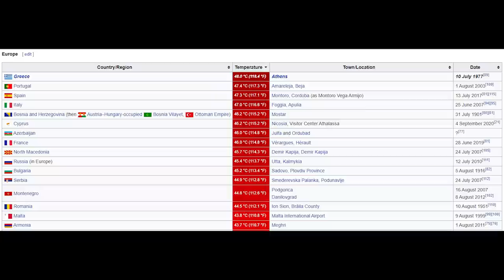I BROKE EU4 by playing as Athens...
Athens. EU4 Athens. Have you ever played as Athens in EU4? No? Believe me, there are barely any EU4 guides or eu4 tutorials on how to beat the Ottomans... or even the Byzantines in EU4? Have I said EU4 too much? Anyway, in this video, watch me BREAK EU4 by the very simple act of playing as Athens - things get really strange, was genuinely tempted to post on r/eu4 (the EU4 subreddit).

In any case, remember, this is I BROKE EU4 by playing as Athens...

God Ruler Tier:

Henriki
Cultcow
Jakeeey
Flyerton99

Emperor Tier:

Aeris
Cutaline
Of the Dragon
RedGuard76

King Tier:

MrShalltz
Kronik
Ignacio
Akemies
Brandon
Zrekz
Red Star
Family187

The DLC  used in this series:

Eu4 1.31 Leviathan, Emperor DLC, Dharma, Rule Britannia, Cradle of Civilization, Third Rome, Mandate of Heaven, Rights of Man, Mare Nostrum, The Cossacks, Common Sense, El Dorado, Art of War, Res Publica, Wealth of Nations, and Conquest of Paradise.